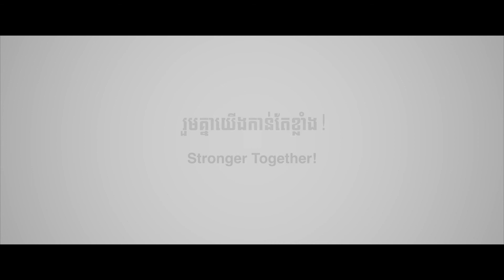'Mother' Short Film Brought by Chip Mong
What will happen if Thida decides to open her dream Café without the support from her mother? With her persistence, what are the challenges she will encounter?